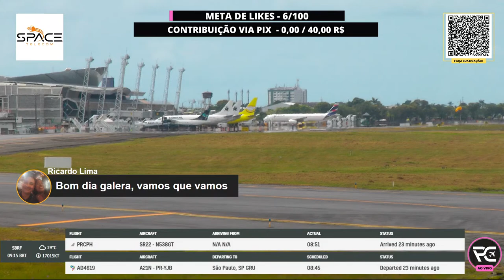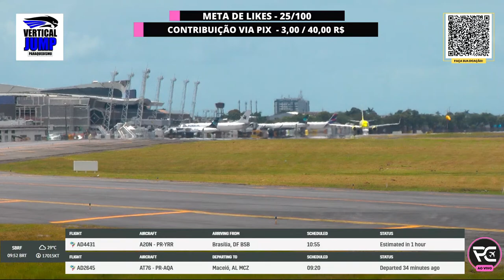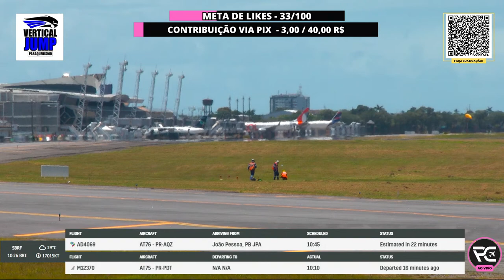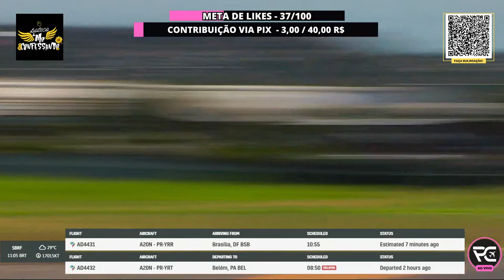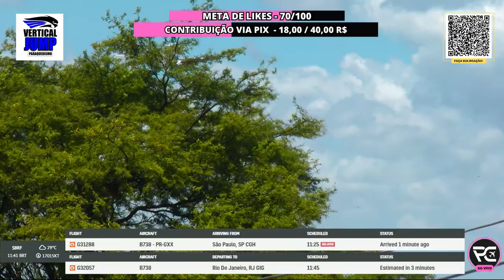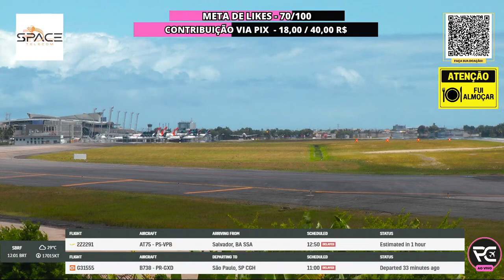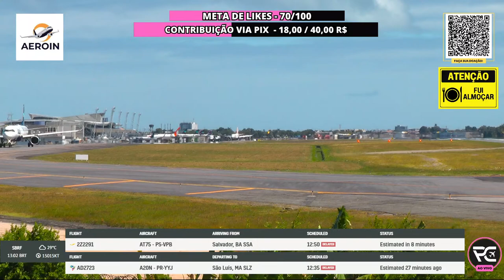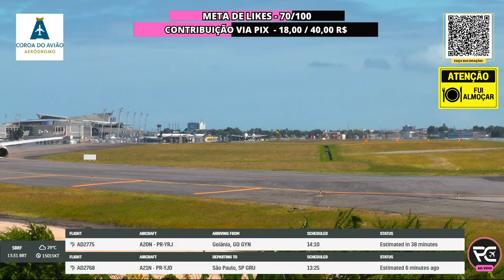TERÇA FEIRA!!! | CABECEIRA 18 | SBRF LIVE PLANE SPOTTING | AEROPORTO DO RECIFE AO VIVO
Olá Aeronautas!

NOSSO CANAL DE CORTES

TODOS OS CORTES DO SBRF EM UM SO CANAL

Sobre o Aeroporto do Recife :

O Aeroporto Internacional do Recife-Guararapes / Gilberto Freyre (IATA: REC, ICAO: SBRF] é um aeroporto internacional localizado no município do Recife, em Pernambuco. Trata-se do principal aeroporto do estado de Pernambuco, e um dos cinco que possuem operações regulares de transporte de passageiros, juntamente com o Aeroporto Internacional de Petrolina, Aeroporto de Fernando de Noronha, Aeroporto de Serra Talhada, e o Aeroporto de Caruaru. É o terminal aeroportuário mais movimentado do Norte-Nordeste do Brasil, e o oitavo aeroporto brasileiro em movimento.

Situado a 12 km do centro do Recife, o aeroporto atende a movimentações de passageiros domésticos e internacionais. Opera 24 horas por dia e seu nome é uma alusão ao fato histórico das Batalhas dos Guararapes, ocorridas no período colonial brasileiro sobre o Morro dos Guararapes, situado em sua lateral oeste.

  Atenção jornais, programas televisivos, e mídia de modo geral, vocês não estão autorizados a copiar nossas lives,  vídeos, ou qualquer trecho de vídeo deste canal,  Lei nº 9.610

 Não temos NENHUM tipo de "vaquinha virtual"

Doações Oficiais em PIX relatado em lives ou em outros meios de comunicação oficial do canal, nao caia em GOLPE DO PIX !